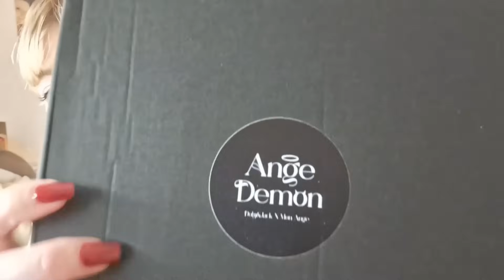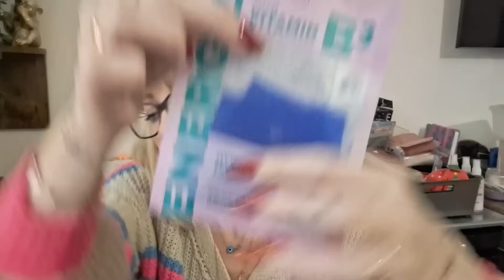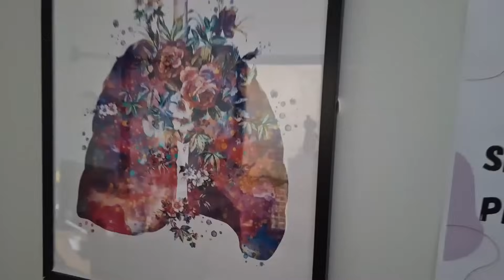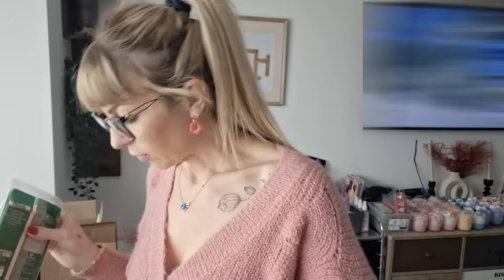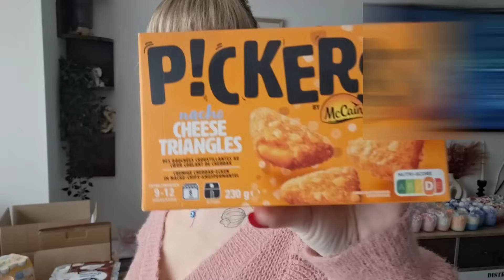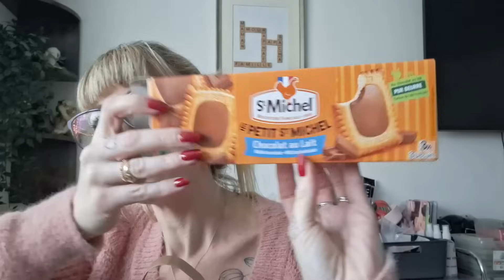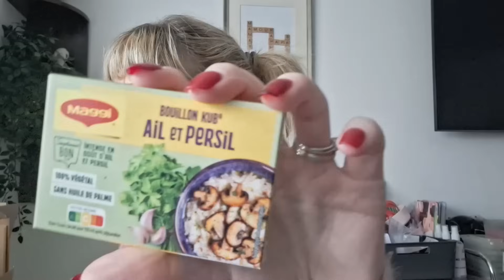VLOG #188 : Haul ACTION, Amazon, Courses Leclerc, Blissim, Degustabox, Nouveautés boutique •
Voici les liens pour me suivre et soutenir pour les bougies et fondants parfumés :
Coucou,

Nouvelle semaine avec moi, j'espère que ça vous plaira ❤️